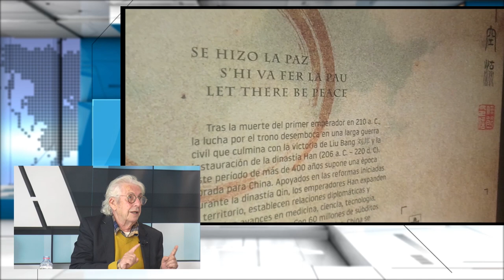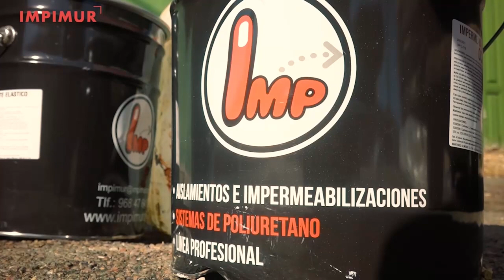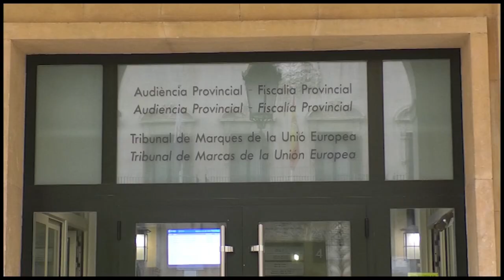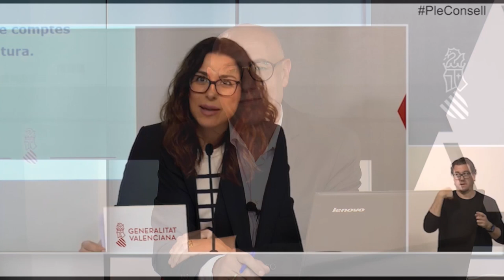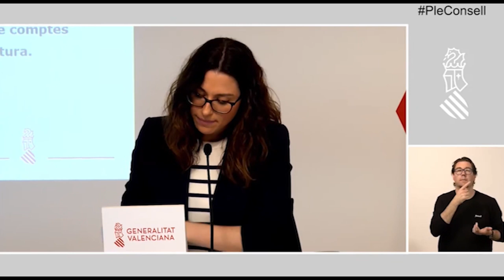Alicante Actualidad | 28 Marzo 2023